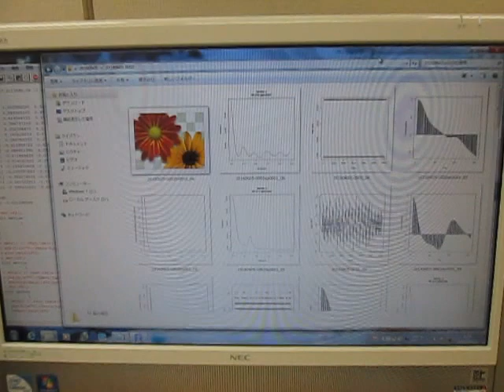オリジナル超音波実験 （超音波システム研究所 ultrasonic-labo）